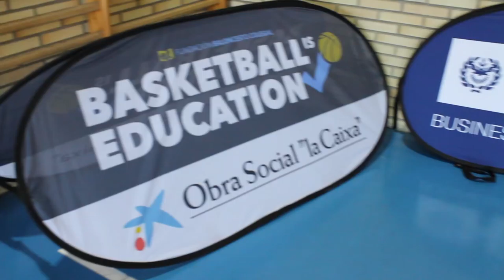"Rise up": La película de la Gran Final masculina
Película oficial de la Gran Final Masculina de Copa Colegial Zaragoza 2018, celebrada el 16 de marzo de 2018 en el colegio Jesuitas El Salvador. Producida por Luis Vallejo.